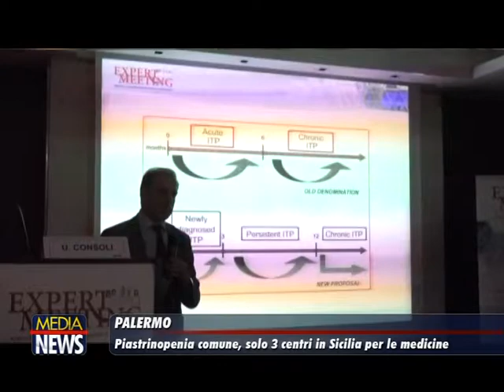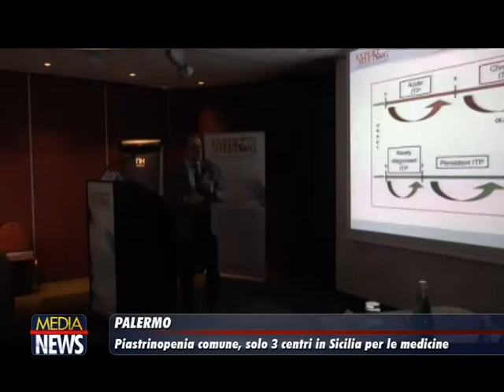Palermo: Piastrinopenia solo 3 centri in Sicilia per le medicine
La Piastrinopenia immune, una malattia che segna la vita

Colpisce adulti e bambini. Nei pazienti giovani sembra essere più frequente nel sesso femminile poi, con il progredire dell’età, l’incidenza della malattia nei maschi e nelle femmine tende ad avvicinarsi. Sono cento ogni anno le nuove diagnosi, con una prevalenza di 2 per 100mila abitanti. Parliamo della Piastrinopenia immune (o ITP), una rara forma di malattia autoimmune della coagulazione, che è caratterizzata da una carenza di piastrine nel sangue in assenza di altre patologie associate

“Nella piastrinopenia immune – spiega Francesco Fabbiano, direttore Ematologia con trapianto di midollo osseo dell’Azienda ospedaliera Villa Sofia-Cervello – il nostro organismo produce autoanticorpi contro le piastrine e contro le cellule che producono le piastrine, con il risultato che c’è un’importante riduzione del numero delle piastrine”.
Chi soffre di questa patologia vive costantemente in ansia per eventuali emorragie. Anche se – come sottolinea il prof. Francesco Di Raimondo, direttore di Ematologia con trapianto di midollo osseo, Policlinico Vittorio Emanuele di Catania – nei pazienti la paura del sanguinamento, molto spesso, non è giustificata. In realtà – dice – sono pochi i pazienti che hanno veramente questo rischio emorragico così elevato”.
Oltre alla terapia di riferimento, a base cortisonica, ci sono due nuovi farmaci che, però, non sono facilmente disponibili per i pazienti siciliani perché ci sono soltanto tre centri prescrittori che non sono i centri di riferimento per questa patologia e ai quali afferisce la maggior parte dei pazienti. Ciò crea dei disagi notevoli ai pazienti ed alle loro famiglie.
È una patologia che nella maggior parte dei casi diventa cronica e che quindi richiede un trattamento a lungo termine. La terapia si è sempre basata fino adesso sulla terapia steroidea nelle varie forme e questa comporta una serie di effetti collaterali.
Sergio Siragusa
prof. Sergio Siragusa

“È vero – conferma il prof. Sergio Siragusa, Direttore UOC Ematologia, Policlinico di Palermo – ci sono dei nuovi farmaci che in studi registrativi si sono dimostrati efficaci nel controllare la piastrinopenia, anche nei pazienti recidivati e refrattari.
Si tratta quindi di un presidio estremamente utile per poter trattare i casi più complessi o i casi cronici. È pur vero però che la Sicilia è l’unica regione che ha tre centri prescrittori, centri sicuramente validi, ma che non possono coprire tutto il territorio. Soprattutto considerando che molti dei pazienti piastrinopenici sono stati seguiti fino adesso dalle ematologie come, ad esempio, quelle universitarie che non sono state messe nel pool dei centri prescrittori. Quindi si viene a creare un disagio per il paziente che è costretto a lasciare il centro di origine, dopo diversi anni che è seguito dal centro stesso”.
Gli fa eco Giuseppe Greco, segretario regionale di CittadinanzAttiva. “È una situazione di disagio, e in alcuni casi, di estremo disagio. I tre centri sono uno a Messina, uno a Catania ed uno a Palermo. Al di là dell’organizzazione dei tre centri la disponibilità per quanto riguarda il prelievo di questi farmaci diventa estremamente difficile”.
Come accade per tutte le malattie croniche anche la Piastrinopenia smette di essere “soltanto” la patologia di un soggetto diventando una malattia “della famiglia”. A maggior ragione quando il paziente è un bambino.
Giovanna Russo
professoressa Giovanna Russo

“La piastrinopenia – dice la professoressa Giovanna Russo, direttore dell’Oncoematologia pediatrica del Policlinico di Catania – è una malattia relativamente frequente che noi vediamo abbastanza spesso nei bambini e che quindi richiede un approccio complesso e che tenga conto di tante cose considerando appunto la fragilità legata all’essere bambini”.
Qual è la situazione per quanto riguarda la prescrizione di questi due nuovi farmaci? “In questo momento – chiarisce la professoressa – la situazione è in via di evoluzione perché questa prescrivibilità riguarda solo gli adulti. È solo da poco che noi abbiamo avuto l’indicazione per la popolazione pediatrica e siamo in attesa che la Regione decida come dispensare la terapia ai bambini”. (inchiestasicilia)